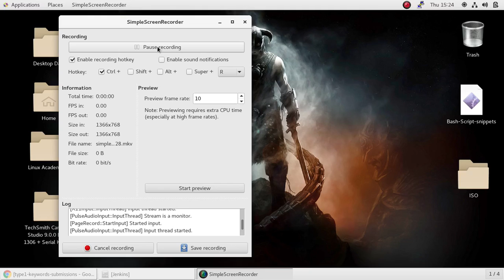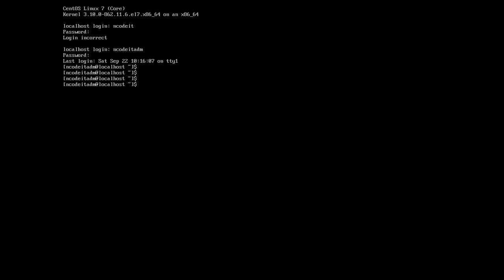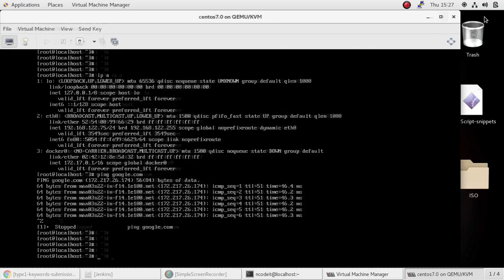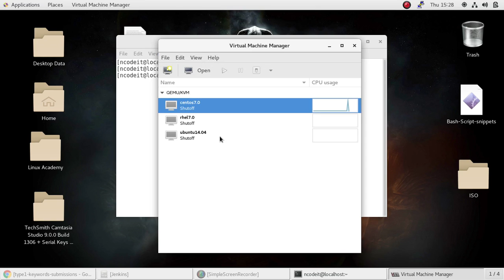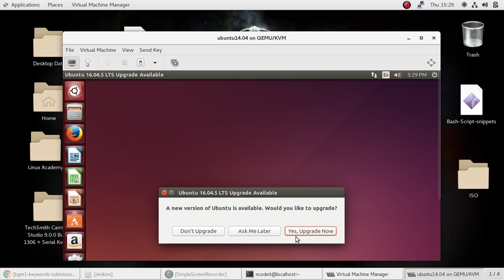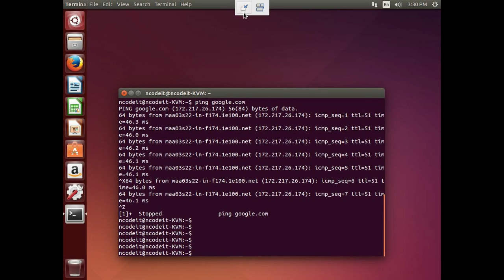Brige Creation Done on Centos7-by-NCD0818H001